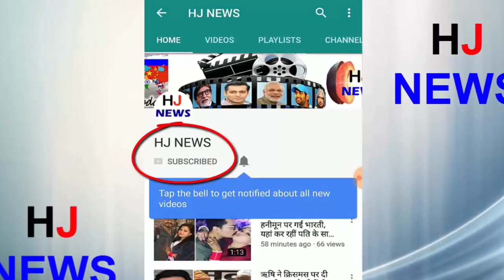शाहरुख खान ने महिलाओं से जुड़ी कह डाली ऐसी बात, जानकर हो जाएंगे इंप्रेस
Bollywood King Khan keeps his point in every case. Meanwhile, he put his opinion about gender equality in Bollywood and cultural differences in India. She also told how she takes care of the protection of women on the set of films.
Shahrukh Khan disclosed this to the BBC World News. Shahrukh said, 'Whenever I am on the sets of the film, I am quite clear about the behavior towards women. The smallest thing related to women is given attention. '
King Khan said - 'His names come first in the title of the film, nothing happens, but it only shows respect. There is also a small thing to bring in equality. If you keep a girl's name forward, it only shows your similarity of thinking. '

HJ NEWS !!